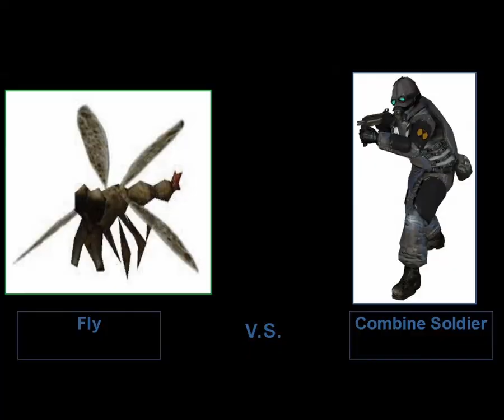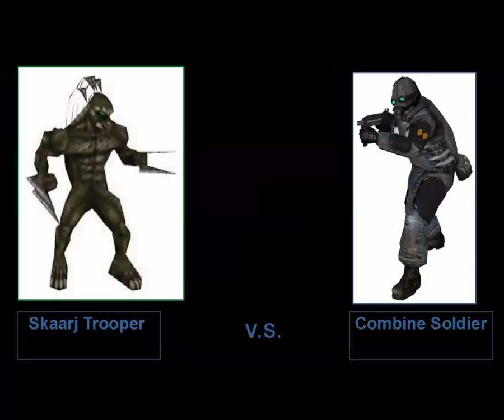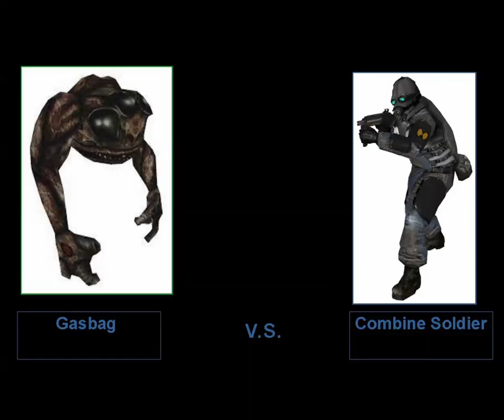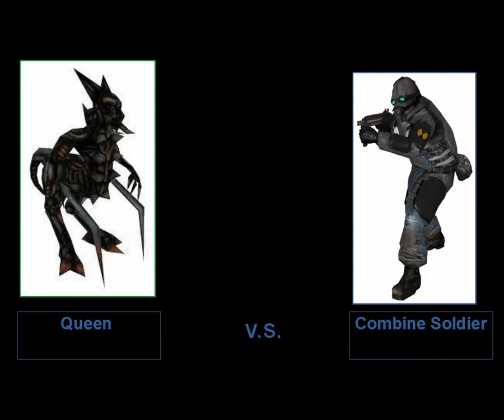Unreal Gold SNPCs vs Combine Soldiers - Garry's Mod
Testing each SNPC against Combine Soldiers. Devilfish and Squid is also present in the package but not this video because of lack of water in the map I've recorded.